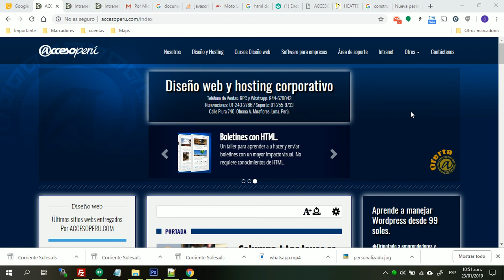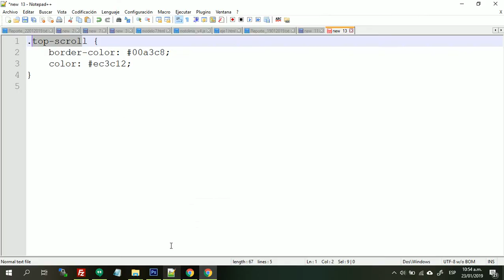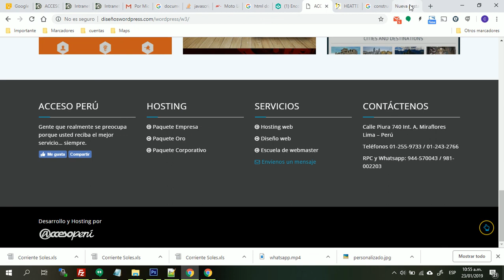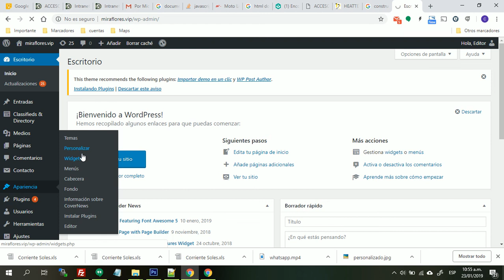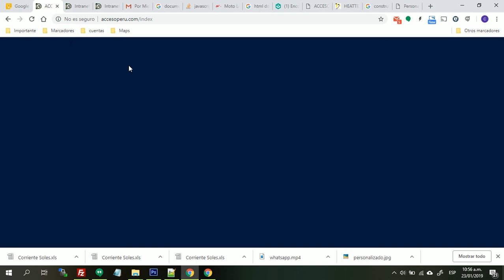Wordpress: Cómo cambiar colores de un tema o Template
Usando la opción CSS adicional, si el tema lo tiene.